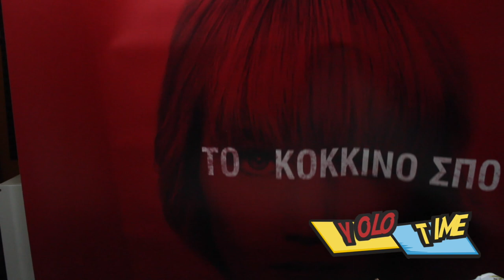Έτσι για το YOLO #8 Εγώ η Μάρθα και ένα challenge